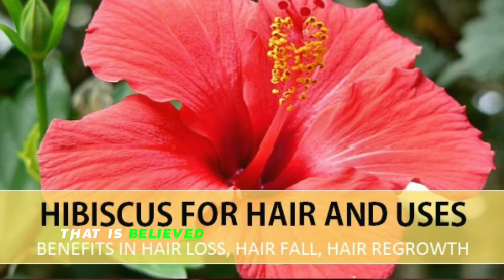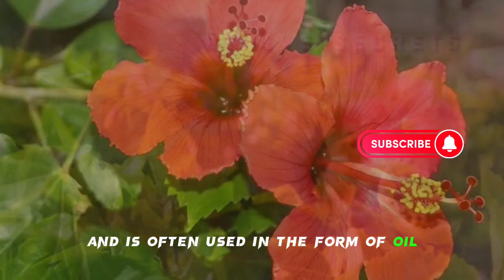Hibiscus| Benefits For Hair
Superfoods
Nutritional Benefits
Healthy Eating Tips
Power-packed Foods
Nutrition Essentials
Superfood Recipes
Health and Wellness
Balanced Diet
Nutrient-Rich Meals
Superfood Hacks
Wellness Lifestyle
Dietary Guidance
Nutritional Science
Eat Right
Superfood Smoothies
Holistic Nutrition Malayalam
Food for Well-being
Vital Nutrients
Superfood Facts
Malayalam Nutrition Tips
Youthful Nutrition
Wellness for Teens
Gen Z Health Trends
Nutrient-rich Lifestyle
Teen Fitness Tips
Balanced Eating for Teens
Healthy Habits Generation Z
Mindful Nutrition for Youth
Teen Wellbeing Insights
Vibrant Teen Living
Nutrition Education for Gen Z
Future-Fit Teens
Wellness Wisdom for Kids
Smart Snacking Strategies
Holistic Youth Health